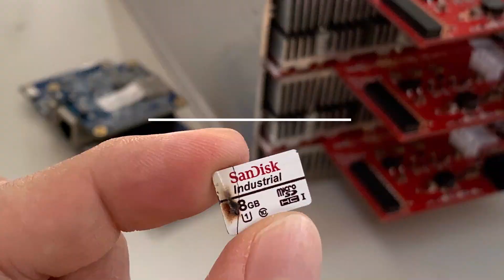ASIC燃えたTFカード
下記リンクのLINEグループはいくつかは解体されてしまっています。作り直したらリンクを貼り直します。

マイニングで小遣い稼ぎ!!(マイニングの方法)

コメントからや、グループに入らず個人的に連絡されたい方はLINE@からどうぞ。メールの連絡は気付かないことが多くあります。

【グループリンクまとめ】

ABC（Asset Building Club）というグループを運営しています。一緒に交流できたら嬉しいです。

以下、ABC（Asset Building Club）の活動グループです。資産を作っていく原資を作り出すため、原資を増やすためのグループです。

ウイズの共済代理店グループです。

HYIP（ハイプ）は詐欺ではありません。一日1％以上の高利回りのプログラムのことをHYIPといいます。いわばガッツリ儲けていきたいよねという思いを乗せたグループです。
気になる話題や面白そうな話題などについて、自由気まま奔放に話をしています。雑談の中にこそ、ビジネスのネタや儲けのエッセンスがあったりするのでバカになりません。
投稿が多い場合はグループ通知オフにてお楽しみください。

実機を購入してマイニングをしていく、力強い者たちのグループです。かなり専門用語が多くなるかもしれませんが、ASICやGPUのセルフマイニングに興味のある方はどうぞ

ビジネスをやっていこう、ビジネスビルドを目指す会です。いろんなネタを投稿共有していきましょう

どのグループも参加自由となっています。ご自由にどうぞ

Special thanks